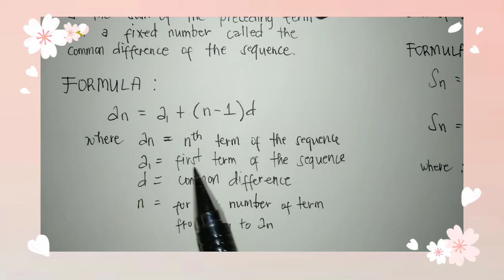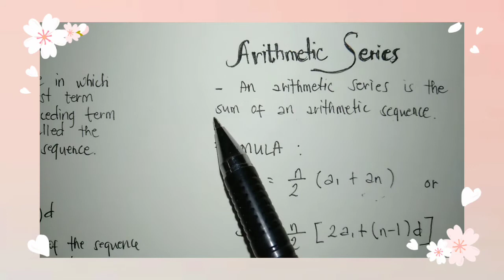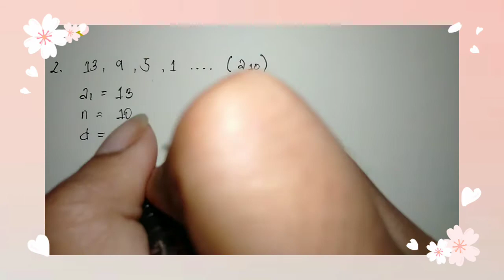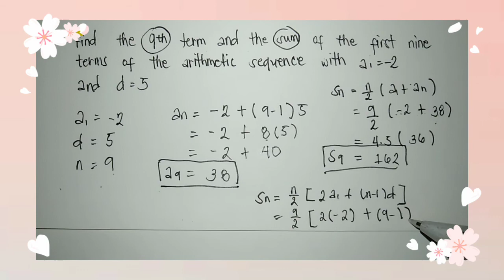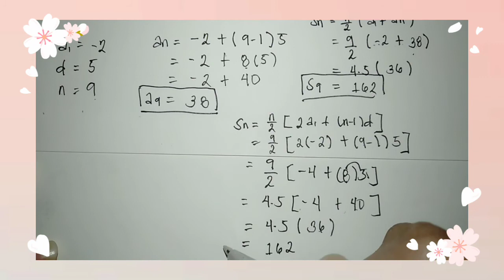Grade 10: Arithmetic Sequence and Series | TAGLISH DISCUSSION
Title: Arithmetic Sequence and Series | Grade 10 TAGLISH DISCUSSION

Hi hello everyone, It's me again Ma'am Mariel with another video.
So yun importante sa panahon ngayon na magkaroon ng advance study that's why I've created this channel for all students who really wants to acquire knowledge and be productive.
This lesson is all about the arithmetic sequence and arithmetic series for Grade10. Watch it out.